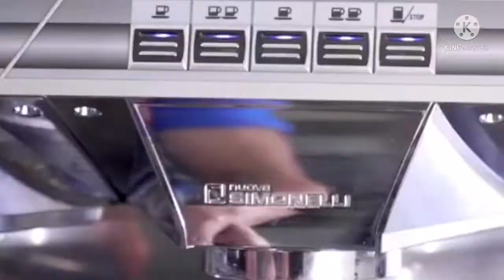Cuppicino art in small and large cup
Cuppicino art wings  tulip by barista